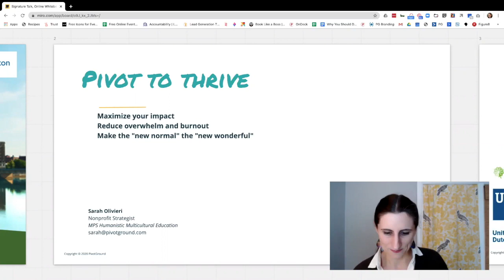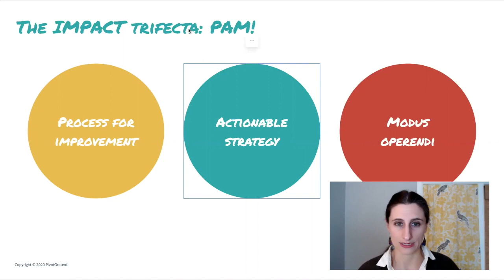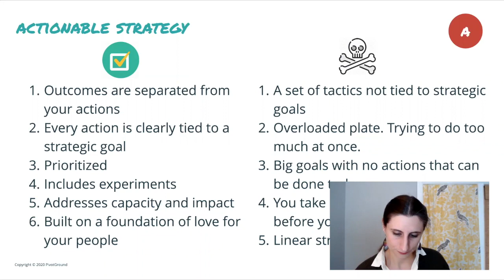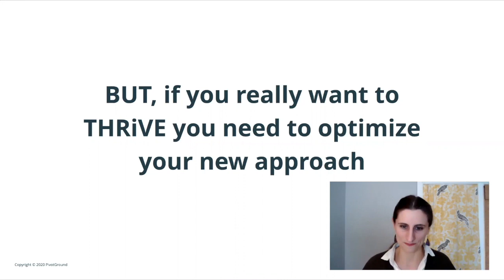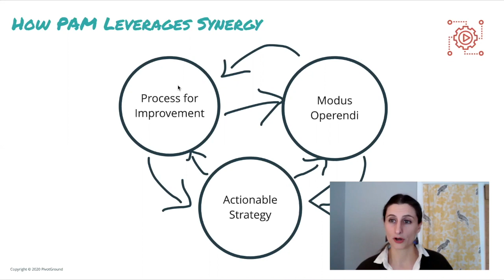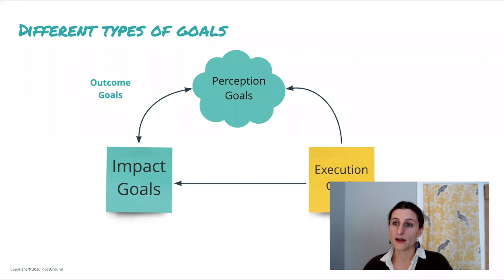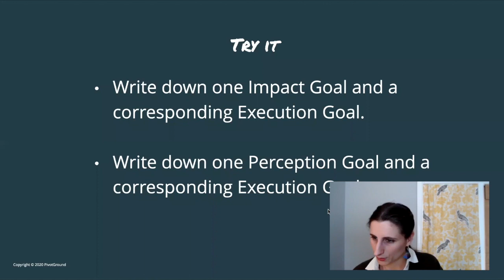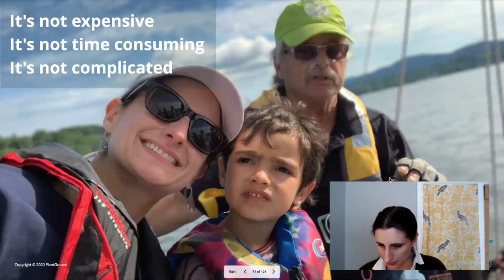Pivot Your Organization - Dayton SCORE with Sarah Olivieri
Responding to change by pivoting your business or nonprofit organization